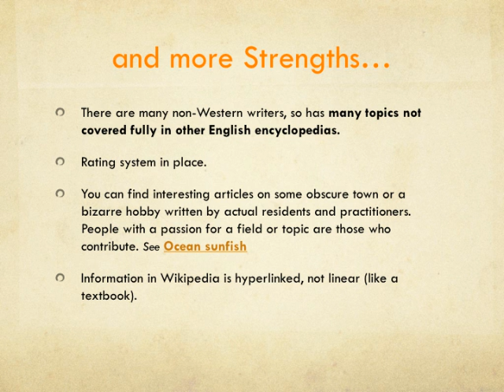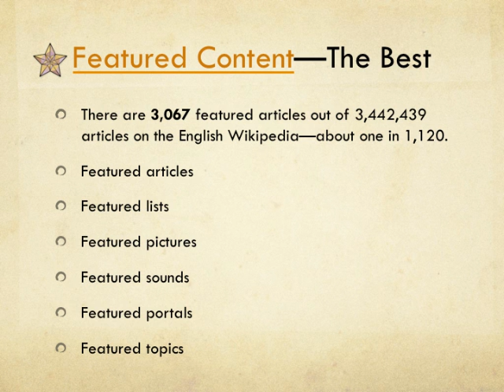WikipediaWise copy.mov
We all use Wikipeida--so use it wisely!